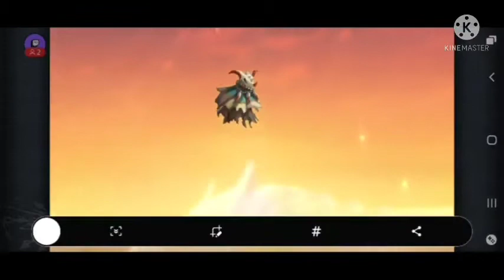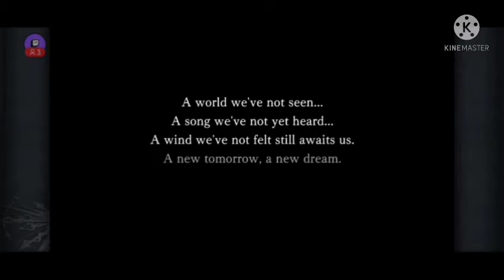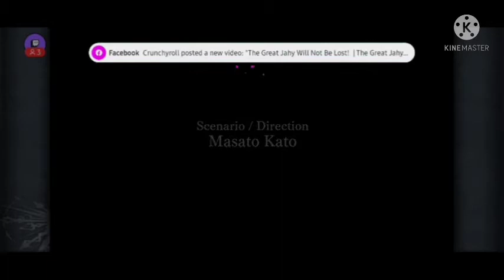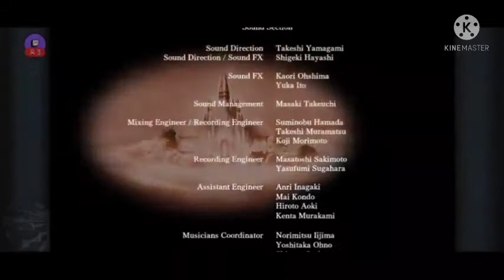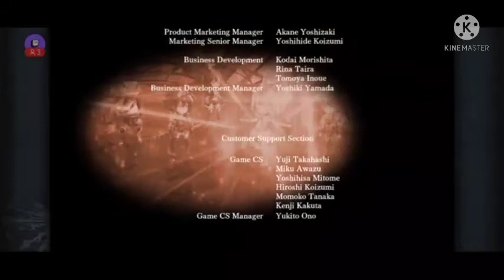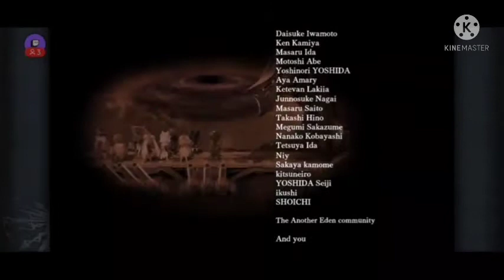Completing "Return of the Goddess of Time" Part III: Conclusion (Streamed 08/20/2021)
We're finally... finally finishing "Main Story 2: Tales from the East" with "Part III: Conclusion" and it was a great rollercoaster ride in anothereden!

NOTE: This Twitch VOD and all of the previous VODs on the channel have all been unedited, but there are some VODs that are edited (evident by the video editing watermark of "Kinemaster" in some of them), so you might see some notifications pop up during the course of the streams and I apologize to that one.